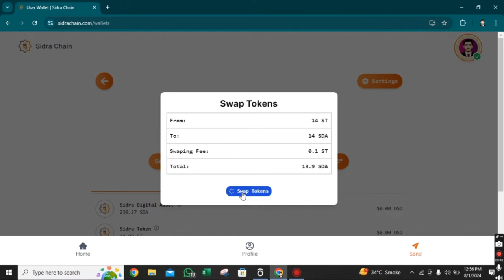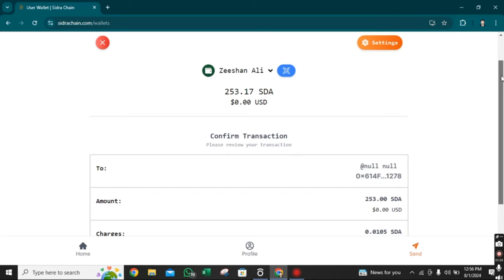Sidra chain withdraw method jazzcash easypaisa | Sidra coin withdraw method | Kyc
SIDRA MiNiNG Withdrawal Kaise Kare 💰| SIDRA Tokens Sell Kaise Kare | How To Send SIDRA MiNiNG Tokens.
tags covered.
your queries.
sidra mining tokens withdrawal kaise kare
sidra network withdrawal in easypaisa
sidra mining withdrawal send in Pakistan
sidra chain withdrawal send to binance
sidra network tokens sell send kaise kare
how to get withdrawal from sidra chain app
sidra chain bank tokens transfer kaise kare
sidra mining app withdrawal in bangla india
sidra chain p2p kyc verification kaise kare  sidra mining withdrawal
sidra chain kyc verification
sidra coin kyc kaise kare
sidra p2p kyc verification
sidra chain app not working
sidra bank kyc update
how to create sidra aCCount
sidra chain wallet
sidra p2p kyc verification kaise kare
sidra bank new update today
how to do kyc of sidra chain
nadeem baloch crypto
nadeem balouch crypto
nadeem baluch crypto
nadeem baluoch crypto
baloch nadeem crypto
sidra bank mining listing
sidra coin kyc verification
sidra bank new update
sidra chain kyc karne ka tarika
kyc sidra chain mining app
sidra chain ki kyc kaise kare
sidra kyc complete
sidra coin new update
how to do sidra kyc
sidra kyc step by step
how to complete sidra kyc
kyc sidra bank
how to kyc sidra chain
sidra coin mining
how to kyc sidra bank
how to do kyc in sidra coin
sidra chain p2p verification
sidra bank kyc documents
sidra token price sidra exchange
green chain sy withdrawal kaise kare
sidra bank update new listing date
best crypto mining app new loots
how to add sidra coin to metamask
metamask se withdrawal kaise kare
mining app without investment
p2p verification sidra bank
sidra bank mining kaise kare
sidra bank mining update
sidra bank mining withdrawal
sidra bank new update bangla
sidra bank p2p verification
sidra chain new update
sidra coin account create
how to create metamask wallet
how to hold crypto in binance
how to mine sidra coin
how to sell green chain coins
how to sell usdt in trust wallet
how to withdraw from metamask
sidra coin new update today
sidra coin p2p verification
sidra coin price prediction
sidra bank coin price
sidra bank update today
sidra chain mining
sidra chain update
sidra coin buy sell
sidra coin transfer
sidra coin update
sidra kyc verification
sidra login problem
sidra network new update
sidra new update
sidra new update today